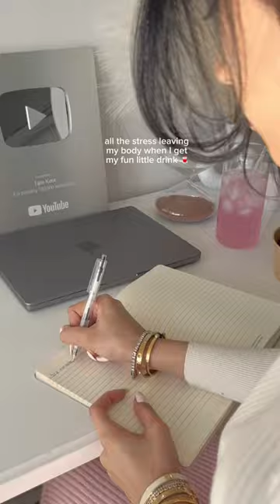always got a cute lil drink in hand to romanticise life ✨✨✨